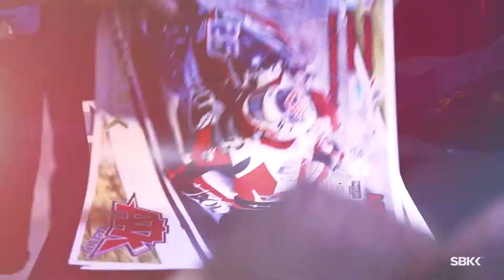2018 Qatar WorldSBK Promo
Be ready for another final round of WorldSBK at Losail International Circuit from 25th to 27th October!

Don't miss the Qatar Round with free access to the Paddock with all tickets and access to the Prize Giving Ceremony on Saturday!